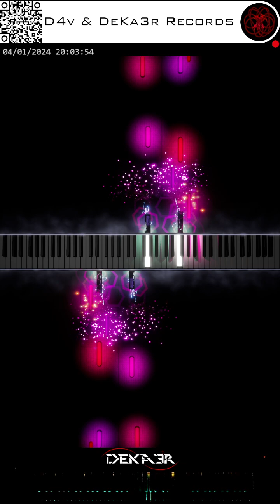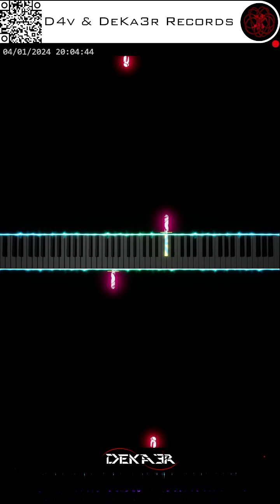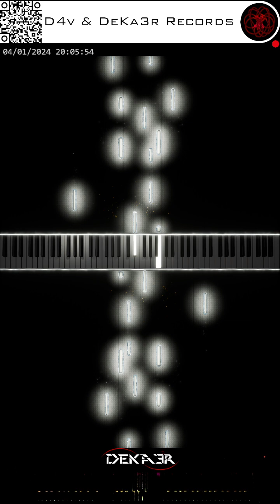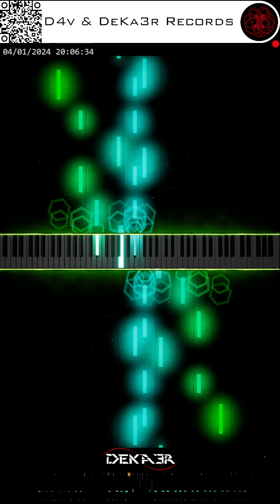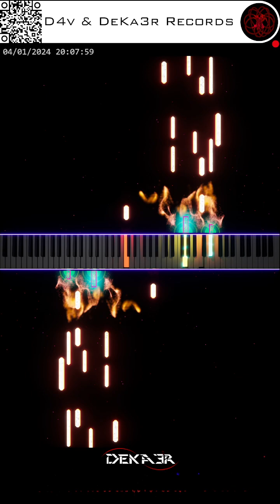🔴irl 🎹 CODE • COMPOSITOR DE MÚSICA • PIANO | ESTA ES MI HISTORIA